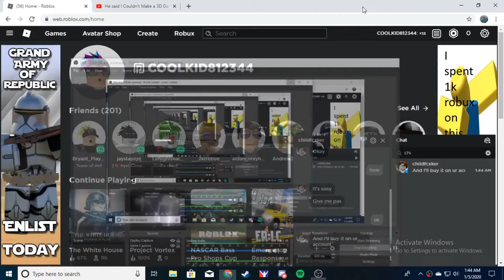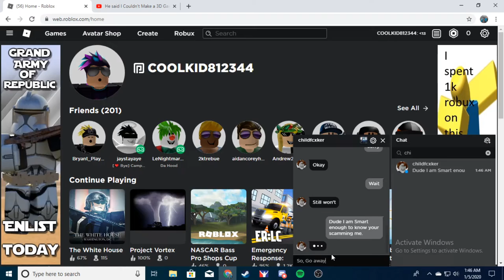ROBLOX SCAMMER TRIES SCAMMING ME!